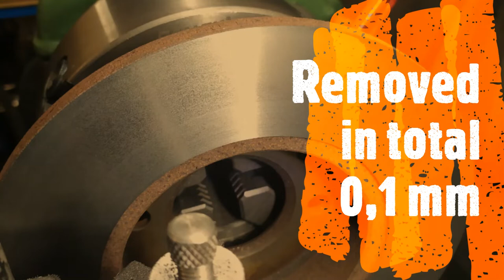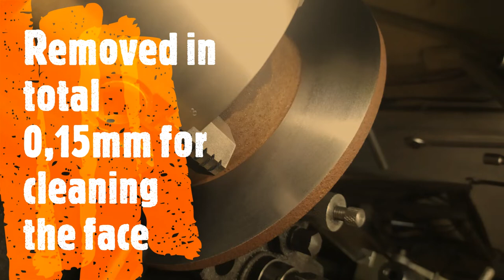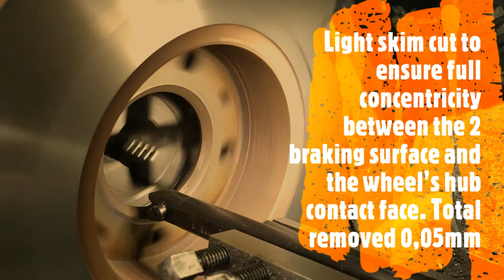Turning brake disc on manual traditional lathe, brake rotor resurfacing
Tornitura disco freno auto al tornio tradizionale
Non il metodo più indicato, ma facendo come mostrato nel video, ovvero di fare sia la faccia anteriore che quella posteriore + una leggera passata al piano di contatto sul mozzo tutto in un unica fase, assicura la perfetta complanarità delle superfici.
Resurfacing brake rotor on traditional lathe